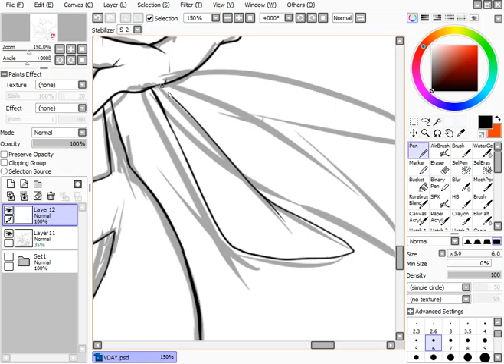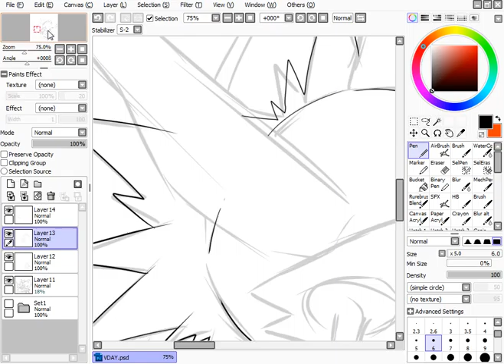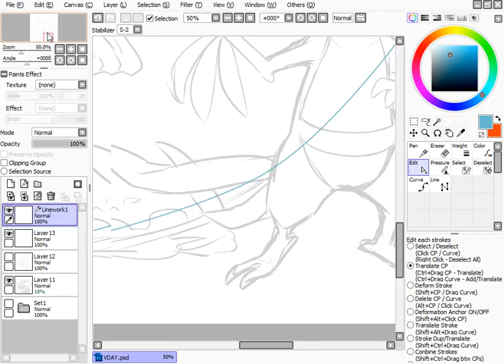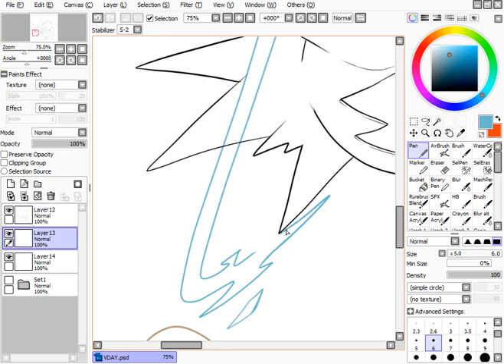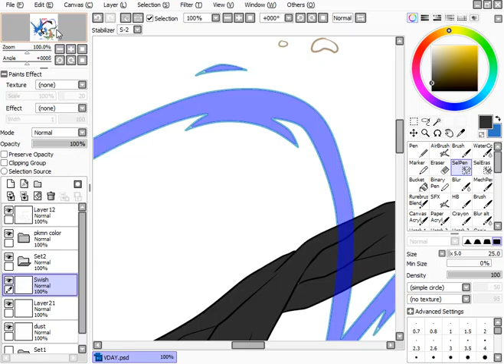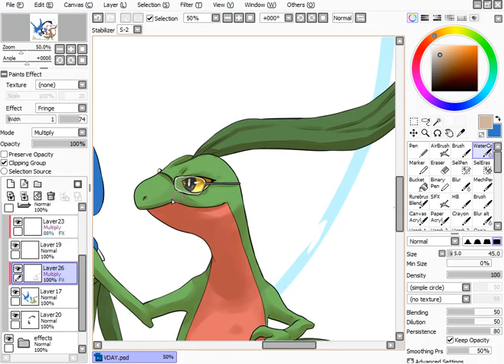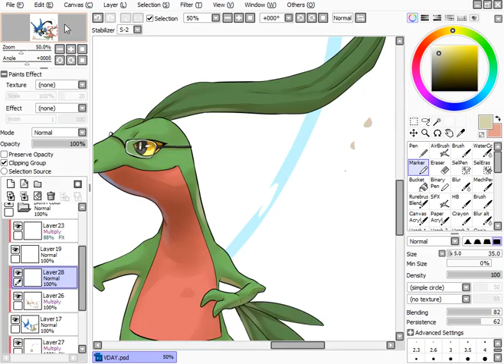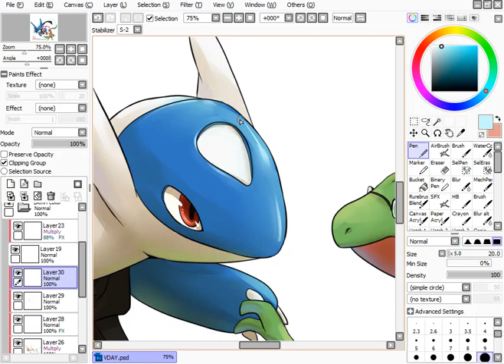Commission TotodileYan Speedpaint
Grovyle and Latios for TotodileYan on deviantArt.
I had a lot of fun drawing and coloring this~ o u o